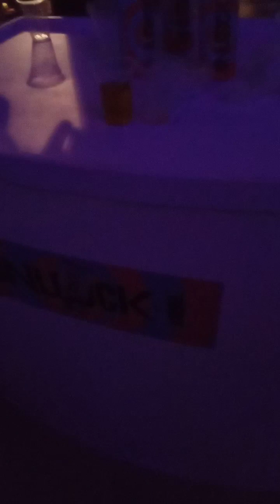Festival Jovem de Arraiolos 2023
Imagens do Concerto de DANNIGATO para encerrar o 1º dia do Evento